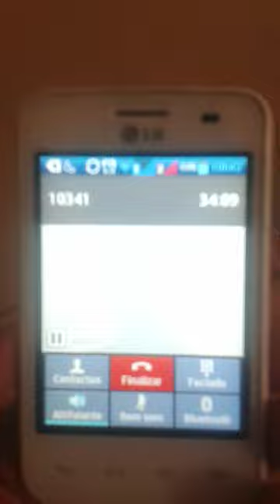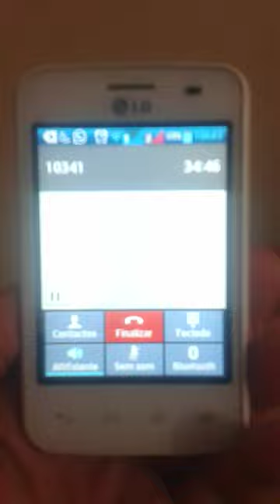Tentando ser atendido pela Tim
Flagrante de desrespeito por parte da operadora tim. Mais de 30 minutos e nada de ser atendido! E o pior, quando terminei de fazer o upload desse vídeo já tinham se passado uma hora e três minutos e enfim a ligação caiu kkkkkkkk!